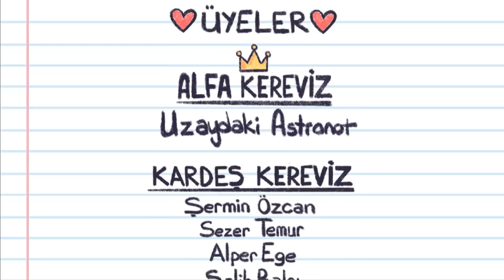Korku Filmi (Animasyon)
Efendi efendi normal bir filme git işte. Neden hem korkup, rezil oluyorsun Fikri? :)

Herkese selam! Ben Fikri Kereviz. Sizlere başımdan geçen olayları animasyonlarla

İZLEDİĞİNİZ İÇİN ÇOK TEŞEKKÜRLER!